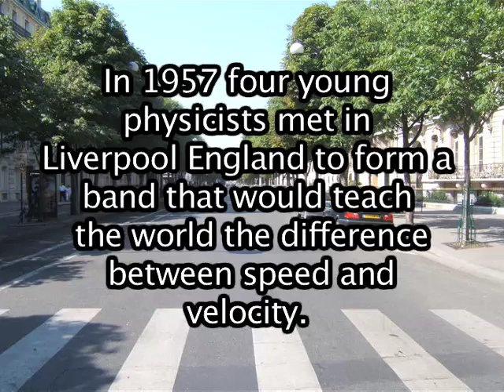The Speedles:Something in the way things move (full version)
Learn the basics about distance, displacement, speed, and velocity from the fab 4...The Speedles, the original physics band!